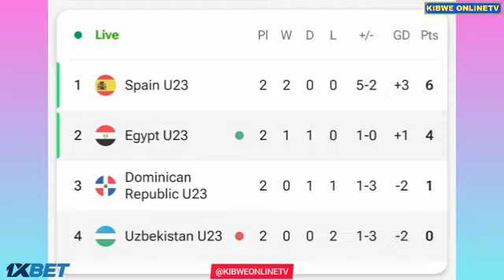هدف أحمد كوكا – أوزبكستان vs مصر تحت 23 سنة رجال (0-1)، جميع الأهداف وأبرز اللقطات الممتدة 2024.